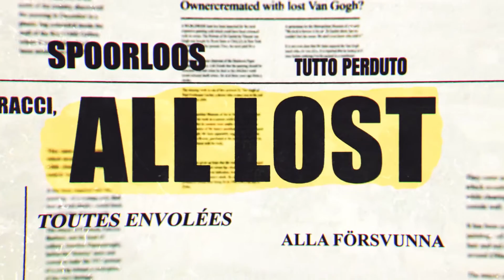Missing Masterpieces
Katru gadu tiek nozagti mākslas darbi, kuru vērtība ir mērāma vairākos miljonos dolāru. Pandēmija Eiropas situāciju ir saasinājusi vēl vairāk. Iedomājies – ja nu Samsung Frame TV īpašniekiem būtu iespēja redzēt un uzzināt vairāk par pazudušo mākslas darbu skaistajiem un mistiskajiem stāstiem? Turpinājums sekos...